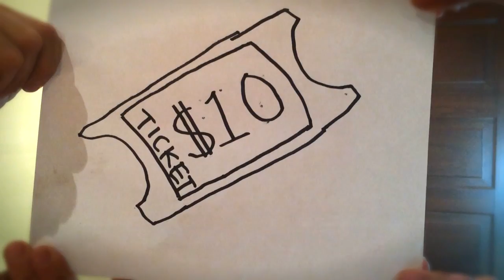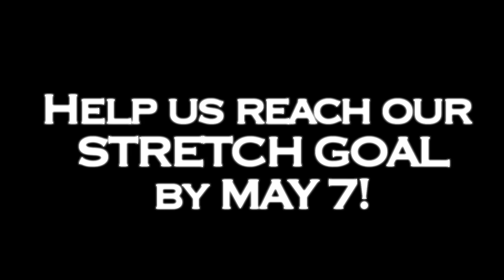ONE MORE WEEK to our stretch goal!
We are less than $700 away from reaching our stretch goal, which would completely fund our production of The Cradle Will Rock! If you believe in making theatre accessible to all of New Orleans please support our Kickstarter which will be live for 7 more days until May 7th! All donations after $8k will go towards our accessibility program, which will include ASL and Spanish translation!